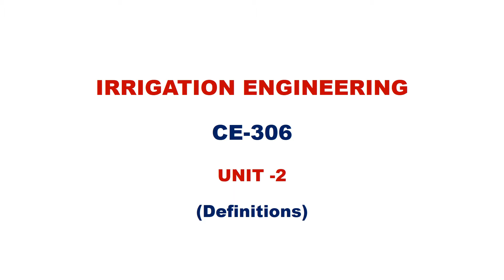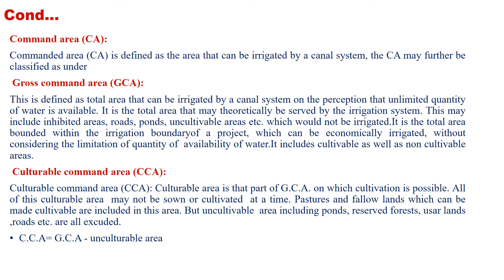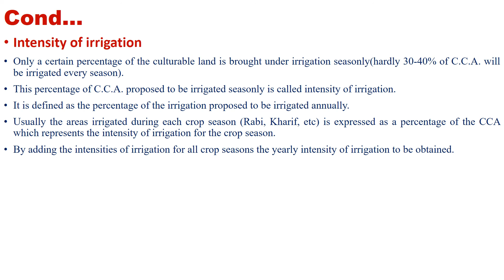CE306 UNIT2.4 BY S.S.